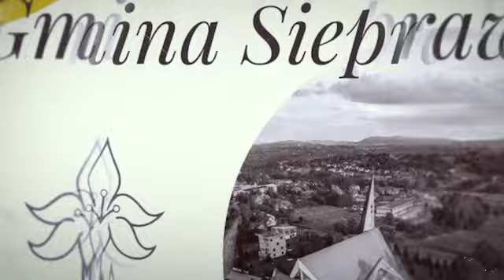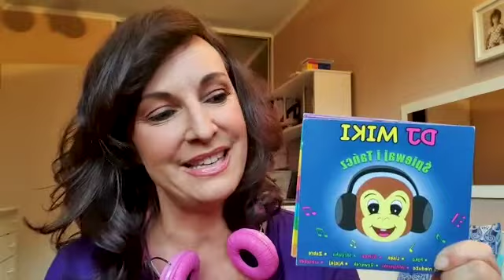Konkurs z DJ MIKI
Gminny Ośrodek Kultury i Sportu w Sieprawiu zorganizował konkurs z okazji Dnia Dziecka.

Materiały audio-wizualne w filmie zostały wykorzystane za zgodą Małgorzaty Kosik.